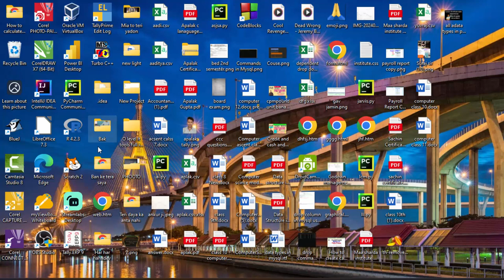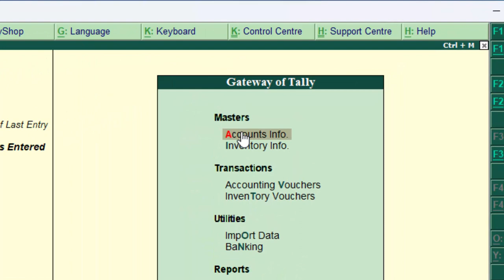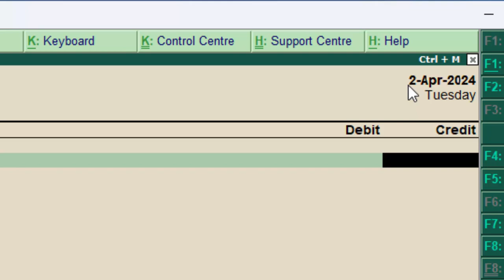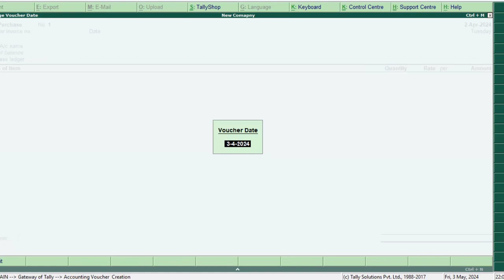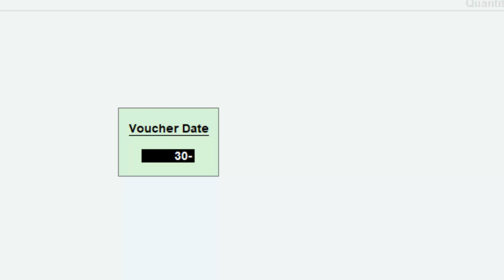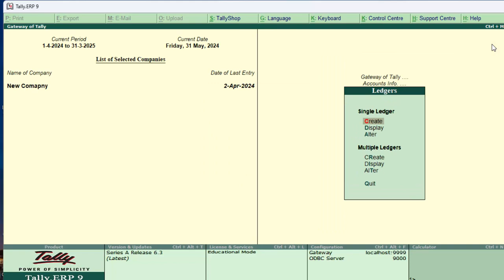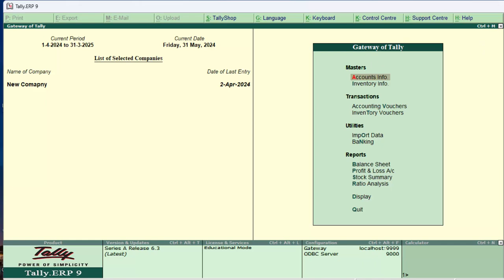Date problems and solution in Tally ERP-9 and Tally Prime in hindi@COMPUTEREXCELSOLUTION